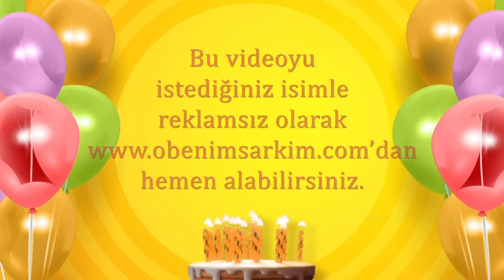İyi ki doğdun SELÇUK- İsme Özel Doğum Günü Şarkısı (FULL VERSİYON)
İYİ Kİ VARSIN İYİ Kİ DOĞDUN SELÇUK

DOĞUM GÜNÜN KUTLU OLSUN SELÇUK
YENİ YAŞIN MUTLU OLSUN SELÇUK
BİR DİLEK TUT GERÇEK OLSUN SELÇUK